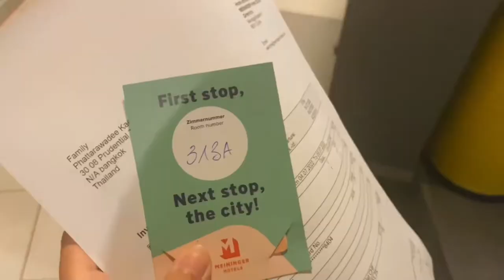เที่ยว Zurich คนเดียว เมืองใหญ่สุดของสวิตช์เซอร์แลนด์และน้ำตกที่ใหญ่ที่สุดในยุโรป !!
บันทึกไว้เป็นความทรงจำ ในความกล้าหาญ ที่ตัดสินใจทำตามหัวใจตัวเอง ในการไปตามล่าน้ำตกที่ใหญ่ที่สุดในยุโรป และเที่ยวซูริคเมืองที่ใหญ่ที่สุดของสวิตช์เซอร์แลนด์คนเดียว 5555555